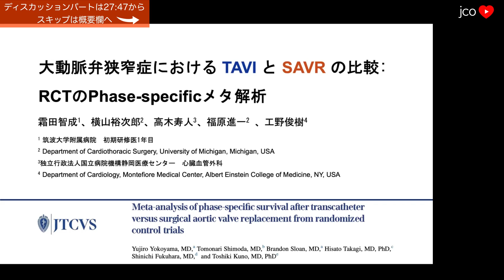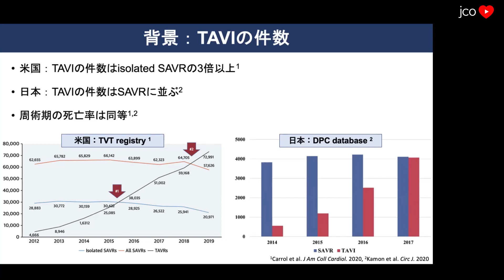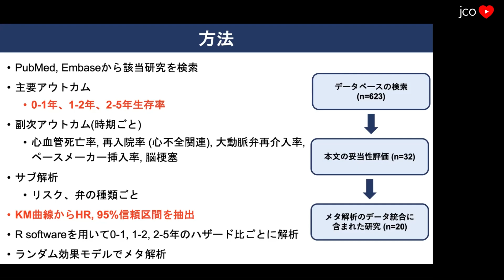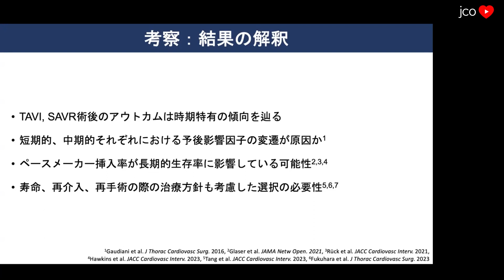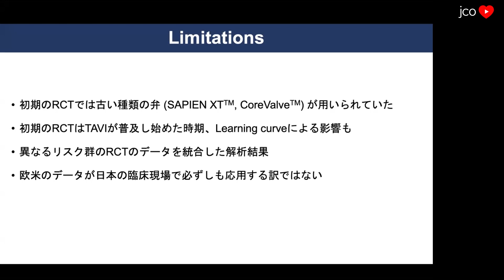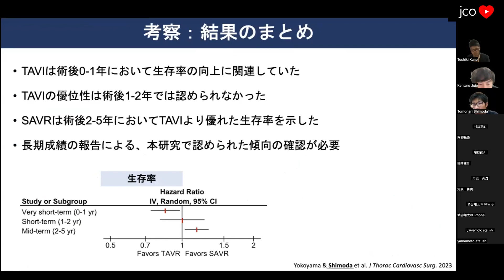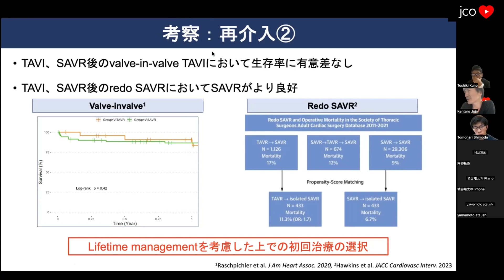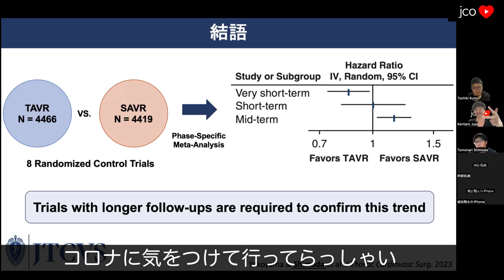【大動脈弁狭窄】SAVR vs. TAVI フェーズごとのメタ解析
J Thorac Cardiovasc Surg. 2023. PMID: 37149212
霜田智成先生 筑波大学
ディスカッション: 27:47